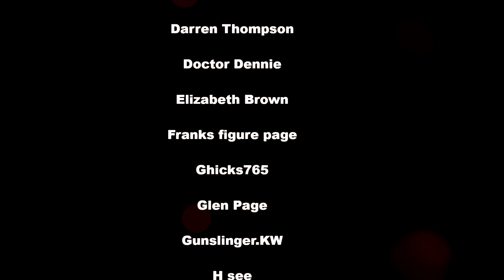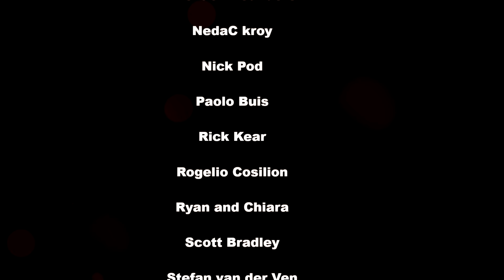BATMAN BEGINS 1/6 MOVIE ACCURATE FIGURE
Custom Batman sculpt by Unreal Customs on Instagram

Batman Music ~ Dark Orchestral Cinematic Music ~ No copyright ~ The Summoning by Scott Buckley

🎵 Track Info:

Title: The Summoning
Artist: Scott Buckley
Genre and Mood: Cinematic, Dark